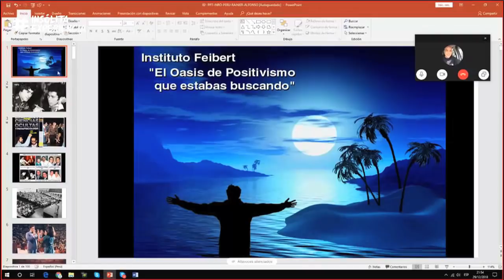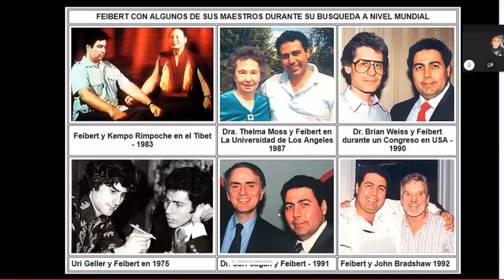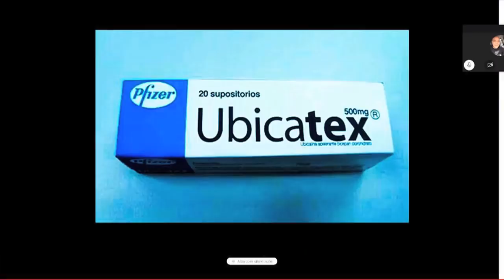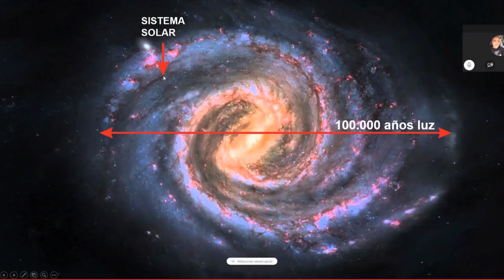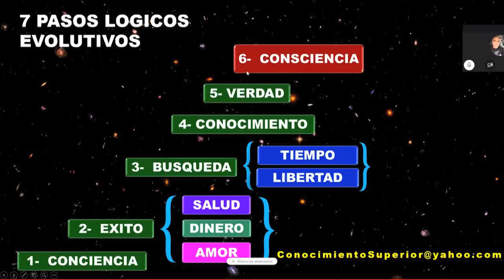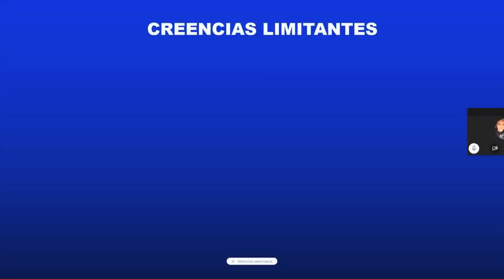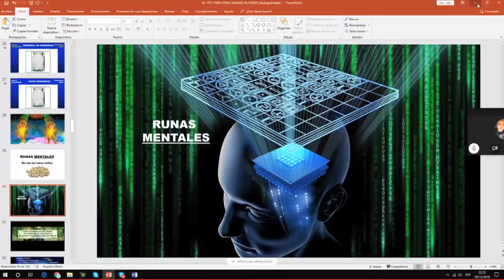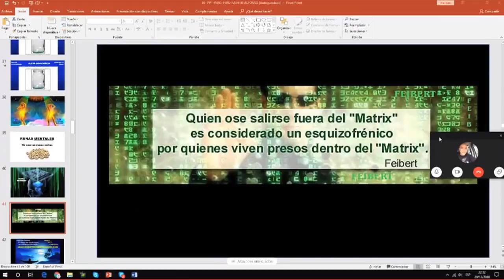FEIBERT I Conoce los Niveles Evolutivos Pensantes; El objetivo es llegar al HOMBRE SUPERIOR